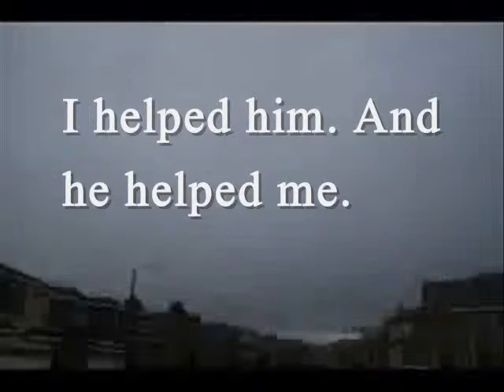Completely Ordinary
It was raining when I met Drew...cliché, right? He was annoying as all get out, but I helped him. And he helped me.
He taught me about my past, about my history.
About the secret life my parents had held as spies, before they went missing.
Now I'm looking for a journal, a diary of my great times two billion grandmother's. It's hidden in the Arctic Circle somewhere, and I'm traveling with five people.
My genius brother, Ducky. Drew and his girlfriend, Maggie, whose twin is out to kill everyone. Dylan, my new boyfriend, and Darren, my ex-boyfriend.
And I'm the only one I can trust.
Nobody said the life of a spy was easy.